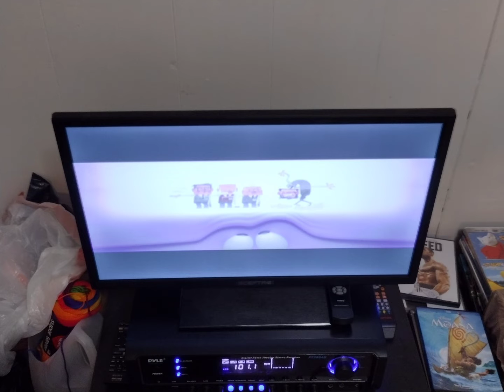Inner workings, movie, film, short film.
hi every body good day, enjoy this short movie too, haha.